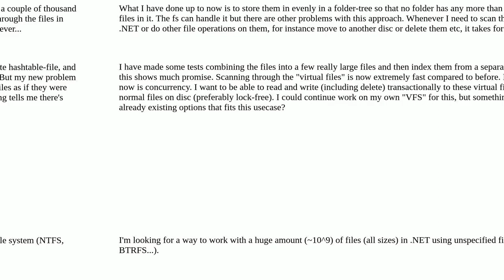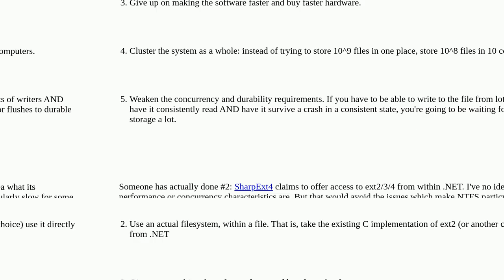How handle many files effectively?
A special thanks goes out to the community

  .net c# file-systems